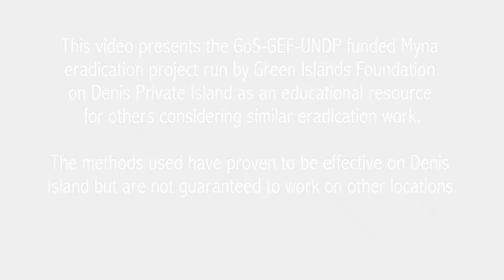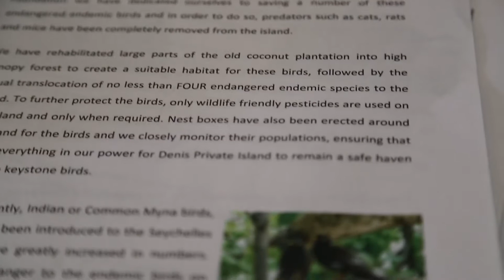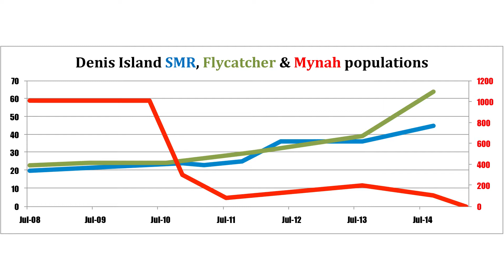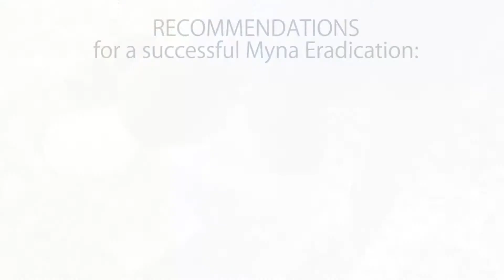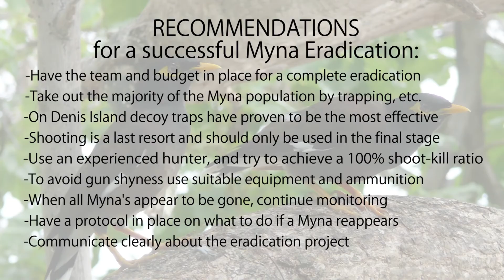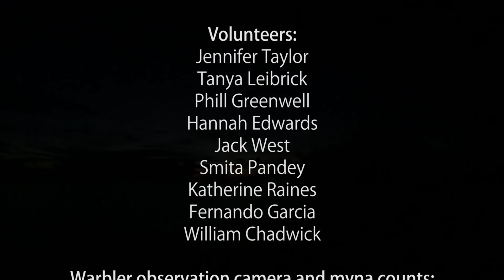GIF Myna Eradication on DENIS Island, Seychelles - Documentary Videos - Claire Obscuur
This is an instructional video on the Myna Eradication that was conducted by Green Islands Foundation on Denis Private Island in Seychelles. Myna's are one of the most invasive birds on the planet, dramatically impacting endemic bird populations by their aggressive nature. On Denis 4 species of endemic birds have been reintroduced, the Magpie Robin, the Seychelles Warbler, the Seychelles Fody, the Secychelles Paradise Flycatcher, and to give them an honest chance to reproduce and to increase the population the decision was made to eradicate the Myna population.
The objective of this video is to share the knowledge and experience Green Islands Foundation and their partners gathered throughout the project with other organisations who want to conduct a similar eradication.

Dur: 18'49" - Produced/Script by GIF - Filmed/Edited by Klaartje Puttemans